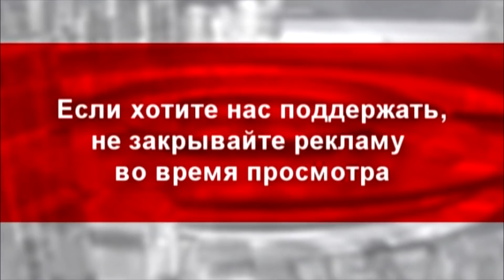город Никополь : О призыве и призывниках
Підтримати канал:
Monobank

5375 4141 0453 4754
Артеменко Виктор Анатольевич

Реквизиты карты monobank.

Счет получателя
Получатель
ПАТ «УНІВЕРСАЛ БАНК»
МФО банка
322001
Код ЕГРПОУ банка
21133352
Назначение платежа
Для поповнення картки 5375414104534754, Артеменко Віктор Анатолійович, 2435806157

Банк ПАТ "Альфа-Банк"
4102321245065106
Віктор Артеменко

(Реквізити рахунку Номер рахунку 2924701 Валюта рахунку UAH Банк ПАТ "Альфа-Банк"МФО Банку 300346ЄДРПОУ Банку 23494714 ІПН 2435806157 Призначення платежу Поповнення карткового рахунку № 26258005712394 Артеменко Віктор Анатолійович)

Банк "Приватбанк"
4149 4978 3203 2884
картка ПБ співробітниці редакції
Оксани Зеленяк